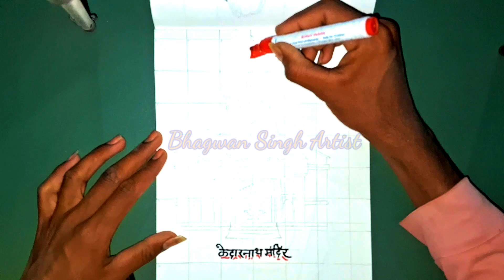How to draw Kedarnath Temple step by step / kedarnathtemple drawing Tutorial / kedarnath drawing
kedarnath drawing ll kedarnath drawing easy ll kedarnath ki drawing ll kedarnath temple drawing

kedarnath ki drawing
kedarnath temple drawing
kedarnath mandir drawing
kedarnath easy drawing
temple drawing
temple drawing easy
how to draw kedarnath temple
mandir drawing
mandir ki drawing
kedarnath ka chitra
kedarnath ka drawing
kedarnath mandir ki drawing
kedarnath temple drawing easy
easy temple drawing
drawing of kedarnath
how to draw temple
easy kedarnath drawing
kedarnath chitra
drawing
how to draw a temple
drawing of kedarnath temple
temple drawing for kids
drawing kedarnath
simple temple drawing
mandir ka drawing
drawing temple
kedarnath mandir drawing easy
mandir drawing easy
kedarnath mandir ka chitra
temple ki drawing
kedarnath art
kedarnath ki painting
kedarnath temple drawing step by step
kedarnath drawing simple
draw a temple
drawing mandir
kedarnath ki drawing kaise banaen
temple rangoli
drawing of temple
easy kedarnath temple drawing
how to draw kedarnath temple step by step...
how to draw temple easy
kedarnath
kedarnath painting step by step
kedarnath sketch step by step
kedarnath drawing sketch
kedarnath drawing video
kedarnath mandir ka drawing
kedarnath sketch
kedarnath temple easy drawing
simple drawing
केदारनाथ की ड्राइंग
bhagwan ji ki drawing
easy drawing
how to draw kedarnath mandir
how to draw mandir
kedarnath drawing step by step
kedarnath ki drawing kaise banate hain
kedarnath photo
kedarnath rangoli
kedarnath simple drawing
kedarnath temple sketch
mandir ka chitra
temple drawing simple
temple easy drawing
temple ka drawing
temples drawing
an artist dream
draw temple
draw the temple
drawing drawing drawing drawing drawing d..
drawings
easy drawing of kedarnath temple
how to make drawing of kedarnath
kedarnath drawing colour
kedarnath drawing easy step by step
kedarnath mandir easy drawing
kedarnath pencil drawing
kedarnath temple
shiva drawing easy
simple kedarnath drawing
temple drawings
badrinath drawing
bholenath ki easy drawing
birsa munda drawing
chitra
devasthana drawing
drawing kedarnath temple
drawing of kedarnath mandir
drawing of mandir
durga maa painting
dussehra drawing
easy drawing of kedarnath
easy drawing of temple
easy drawing temple
easy painting
easydrawing
how to draw a temple easy step by step
india drawing
kedarnath drowing
kedarnath ka
kedarnath kaise banaen
kedarnath painting
kedarnath sketch drawing
kedarnath temple painting
krishna drawing
krishna ji drawing
mahadev and parvati drawing
mahadev ka drawing
mandir chitra
mandir draw
monument drawing
pencil drawing kedarnath
pencil drawing mahadev
scenery drawing
shankar drawing
shiv ji drawing
shiv ji ki drawing
shivaji maharaj drawing easy
shivji ka trishul kaise banaen
thermoco।